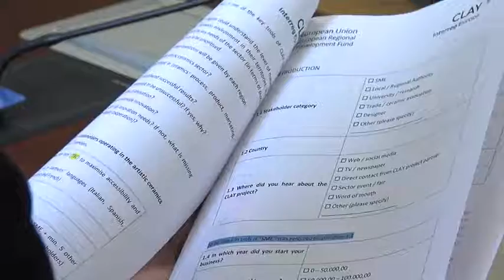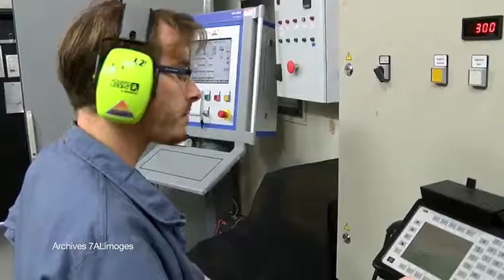Programme Clay : l'Europe à Limoges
Le programme CLAY permet aux professionnels de la céramique artistique de travailler à l'amélioration de la visibilité de leur filière et surtout de faciliter l'appropriation des nouvelles technologies (impression 3D notamment). Le pôle européen de la céramique (Limoges) et ses partenaires européens travaillent pour mettre en place une adéquation entre tradition et innovation, en améliorant les programmes régionaux pour l’innovation.